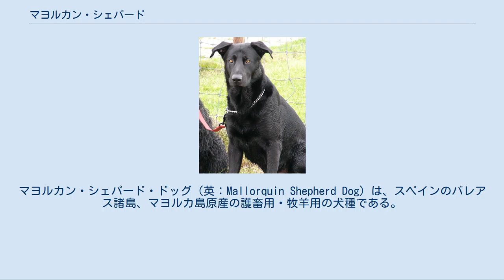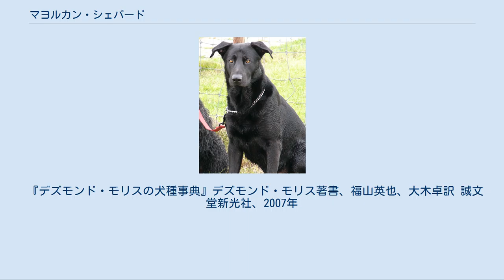マヨルカン・シェパード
マヨルカン・シェパード・ドッグ（英：Mallorquin Shepherd Dog）は、スペインのバレアス諸島、マヨルカ島原産の護畜用・牧羊用の犬種である。
別名はマヨルカン・シープドッグ（英：Mallorquin Sheepdog）、ペロ・デ・パストール・マヨルカン（英：Perro de Pastor Mallorquin）、カ・デ・ベスティアール・マヨルカン（英：Ca de Bastiarl Mallorquin）、マヨネーズ（英：Majonese）。
尚、「マヨルカン」のスペルはMajorcanとつづられることもある。
 ポルトガルのカオ・デ・カストロ・ラボレイロとは兄弟関係にあたる犬種で、こちらも1800年代から存在していたといわれている。
しかし、生い立ったのはラボレイロが先か、マヨルカンが先かはいまだはっきりしていない。
どちらにせよ、エストレラ・マウンテン・ドッグというポルトガルに古くから存在する護畜犬種がその先祖であることに変わりはない。
 主に護畜犬として羊を野獣や泥棒から守るのに使われているが、牧羊犬として羊を誘導させる仕事も併せて担っていた。
又、農地や家を見張る番犬としても働き、万能であることから現地では作業犬として重宝されていた。
 今もなお生粋の作業犬としてマヨルカ島で飼育されていて、外部に出ることはめったにない。
FCIへは外見よりも作業能力を重視したブリーディングを継続するため、公認登録への申請は行われていない。
 外見は兄弟種であるラボレイロによく似るが、サイズはこちらのほうが小さく、しかし脚やマズルはもっと長めで、より筋肉質の体つきをしている。
性格も全く異なっている。
一説によるとマヨルカンは作業犬としてのみ飼育されていたころのラボレイロに近い姿を保っているともいわれているが、こちらのほうが脚が長いという点は昔から変わっていないようである。
力が強く、言うことを聞かない家畜が牛であってもねじ伏せていうことを聞かせることができる。
先細りの長めのマズルだが、あごの力は強靭である。
耳は折れ耳又は垂れ耳、尾は先細りのサーベル形の垂れ尾。
コートはラボレイロと同じ硬めで短いショートコートタイプのものと、少し長めのロングコートタイプのものの2タイプが存在する。
ショートコートタイプのものの場合は尾に飾り毛がないが、ロングコートタイプのものの場合はふさふさした飾り毛が生えている。
どちらのコートタイプのものも、ある程度の暑さと寒さには強いが、極端な寒暖は苦手である。
毛色はブラック、グレー、ブラック・ブリンドルなど。
大型犬サイズで、性格は忠実だが防衛本能が高く攻撃的、縄張り意識が強い。
主人以外にはなつきにくい強い忠誠心を持つ。
力の強さや防衛本能などを制御するため、飼育の際は必ず訓練を行う必要がある。
ラボレイロとは正反対で、不審者を発見すると即座に攻撃を仕掛け、相手をおびえさせる。
生粋の作業犬種であり、吠え声はよく響き、運動量が非常に多いため、ペットとして飼育するのには向いていない。